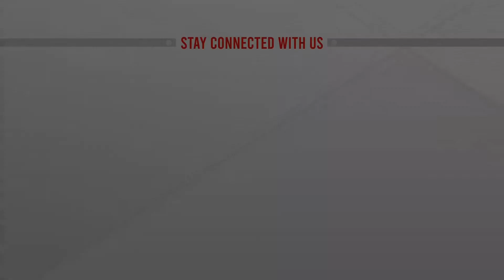ব্রাজিলে বন্যা ও ভূমি ধসে মৃতের সংখ্যা বেড়ে ১'শ || ATN News